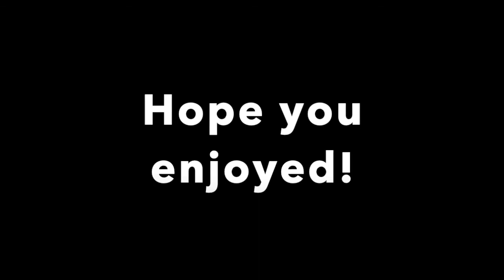Roblox- Revenge Of The Mummy Ride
Hi guys! Welcome back to another ride video! Today we are going on Mummy the ride! Sorry I couldn't get a thumbnail because my computer is not working that well today :C But still enjoy the video!